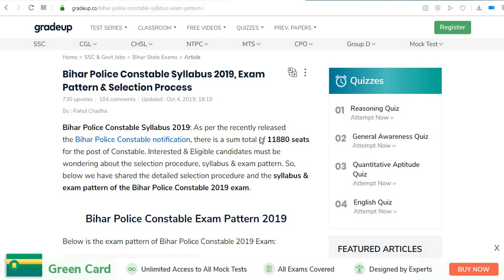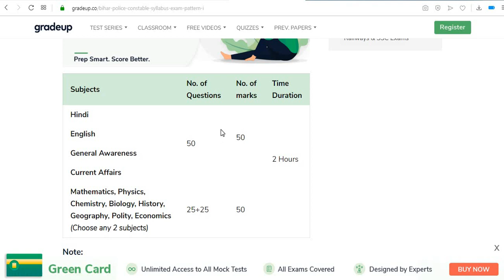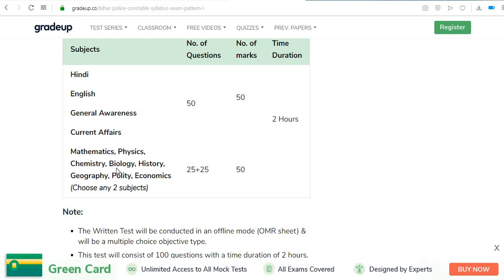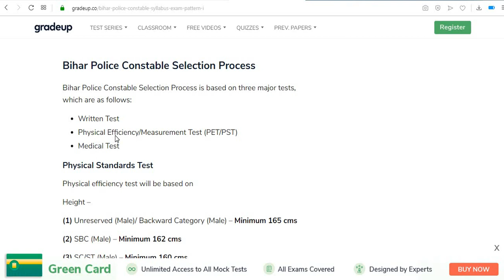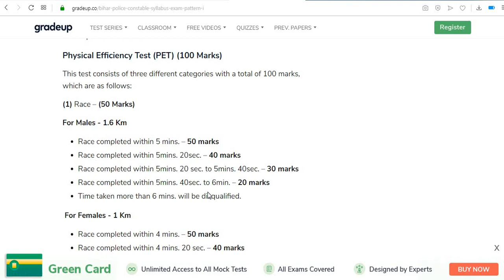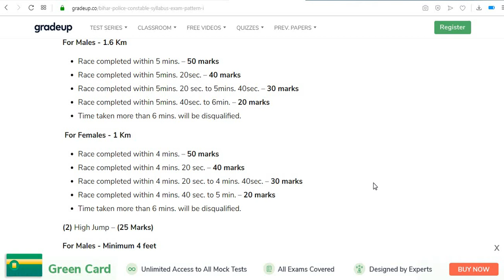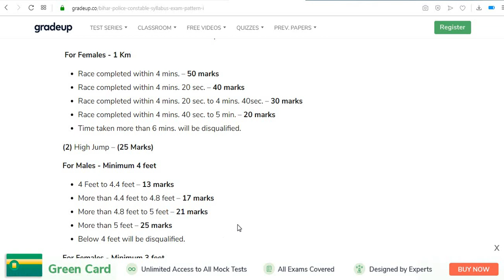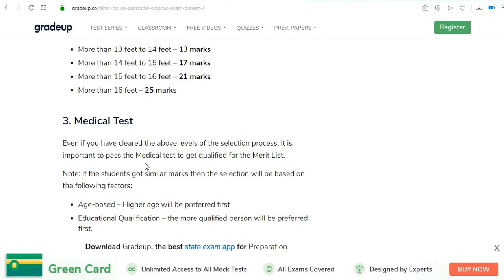Bihar Police Syallbus /EXAM Pettern & Selection Process Tottaly// BiHAR Police Exam pattern